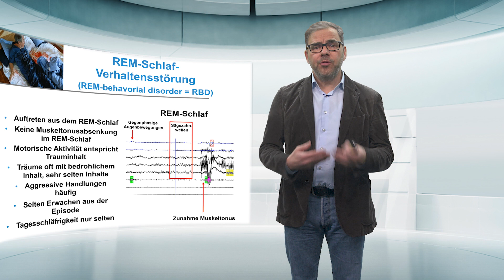Vortrag von Prof. Peter Young (DGSM-Präsident)